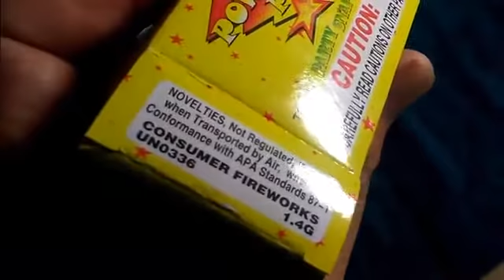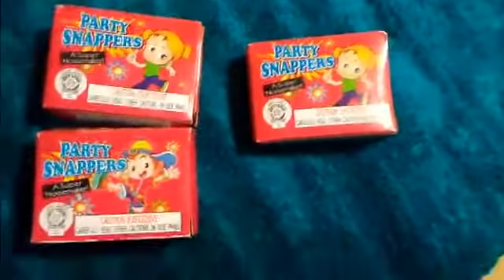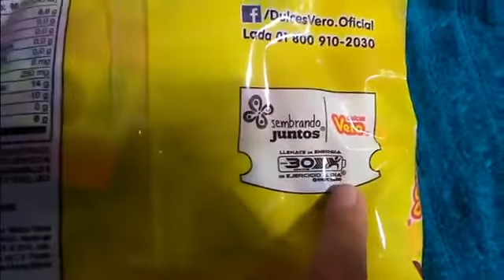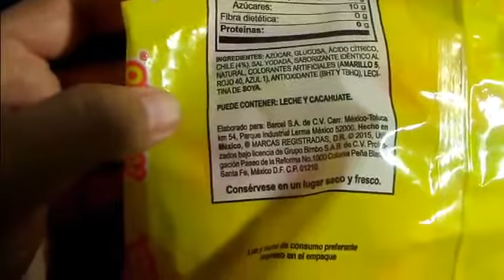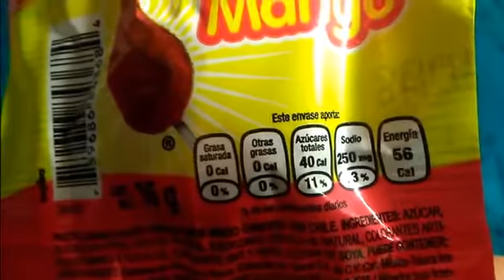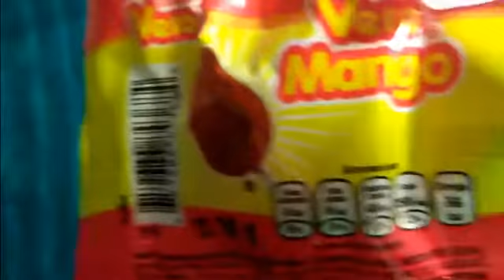8 wrestler action figures i got from flea market other stuff